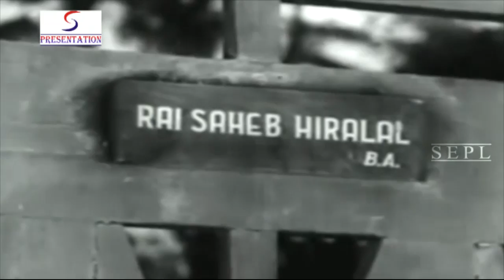जुगनी - Jugni - Roopmala, Jugal Kishore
Movie name: JUGNI
Genre - Drama, Family
Director - Rajendra Sarma
Starring - Roopmala, Jugal Kishore, Sunder, Manju, Ramesh Thakur, Shanti Madhok, Satish Batra